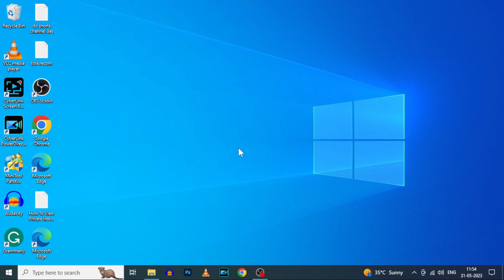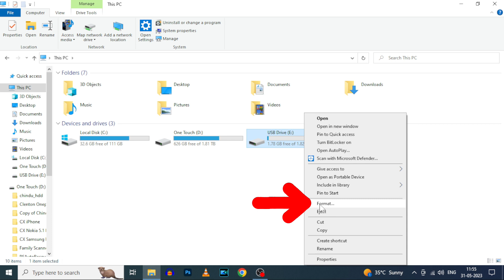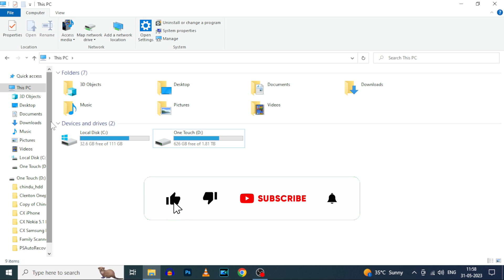How to Format SD Card to fat32 on Windows PC/Computer?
How to Format SD Card to fat32 on Windows PC or Computer? In this video, I show you how to format your sd card/micro sd card/memory card to fat32 on a windows pc/computer. Actually, You can easily format any gigabytes sd card/memory card on Windows computer/pc.
Product Link:
1. Amazon All in One SD card Reader
2. SanDisk 32GB SD Card